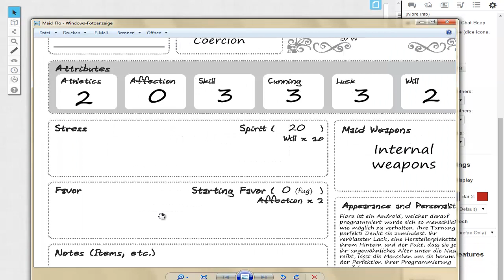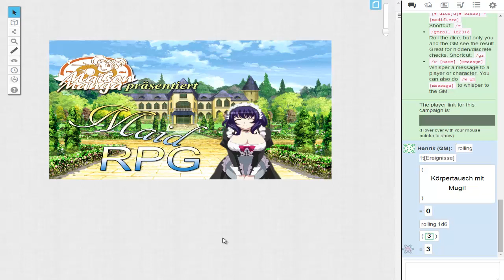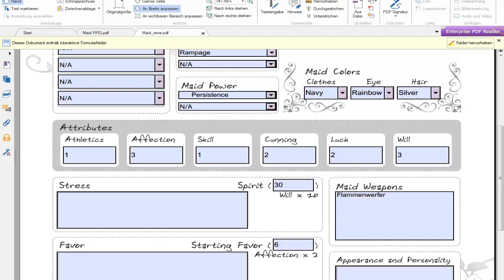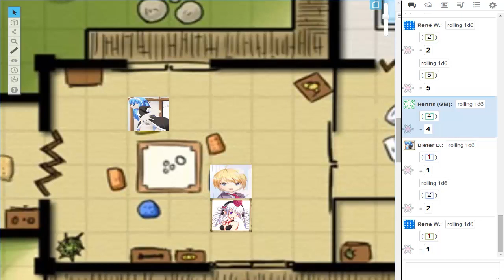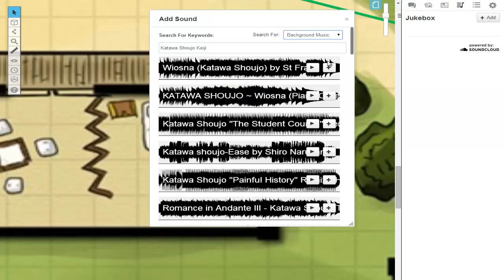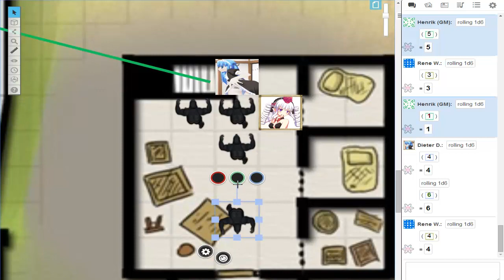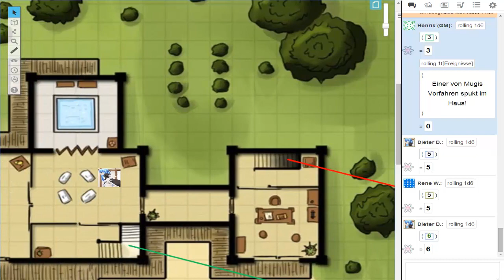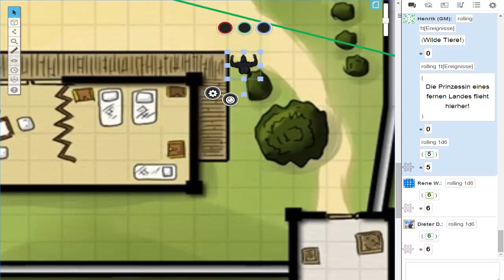Maison Manga spielt Pen & Paper - Maid RPG: Tag 1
Heute mal was anderes als Videospiele! Die Maison beginnt mit P&P und wird damit NOCH nerdiger. Als ob wir das gebraucht hätten! Werden René und Flo es schaffen, die perfekten Maids für Henrik zu werden?

Du willst dich bedanken, weißt aber nicht wie? Da ich das ganze ohne Youtube Money mache,freue ich mich über jede Unterstützung!